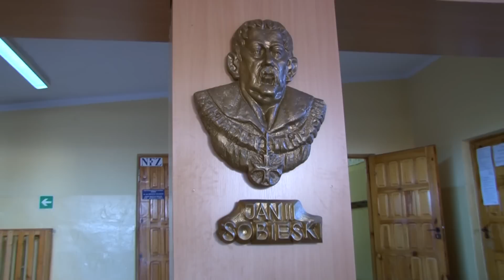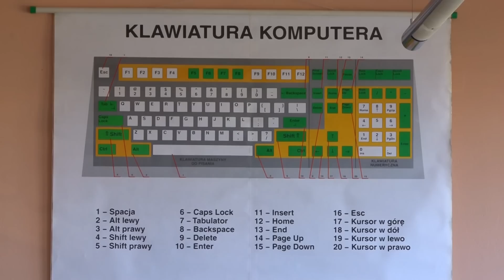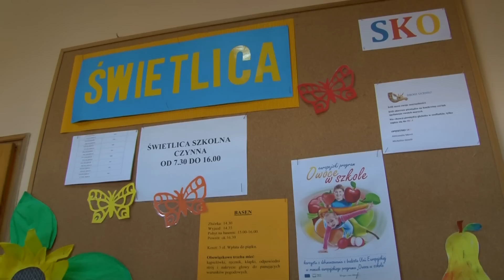SP JEJKOWICE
Film ten powstał na potrzeby III edycji konkursu Ministra Edukacji Narodowej  "Mam 6 lat". Powstał z inicjatywy uczniów, rodziców i nauczycieli. Za montaż serdecznie dziękujemy panu Adamowi Bujok- Studio Wideo FOTO SZYMURA.